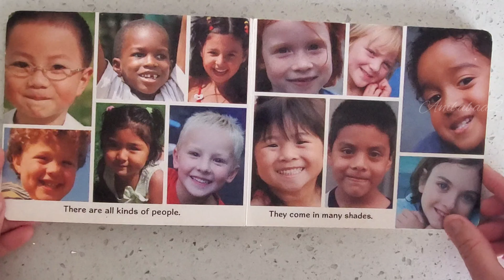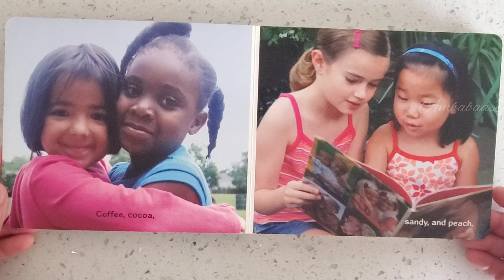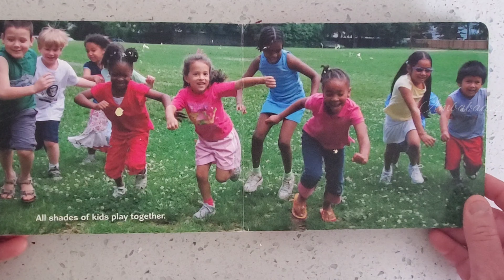All kinds of People by Shelley Rotner and Sheila M. Kelly. / kids read aloud story book.